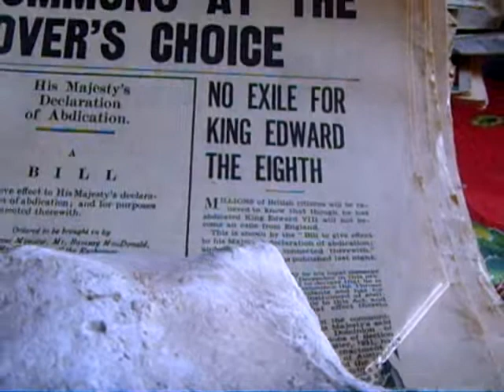Valentine's Day. VALE 'N TINE Short Breaks.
Edward V111 Abdicates. a Love story for Valentine's Day.   A light hearted look through the eyes of an Abdicating King.